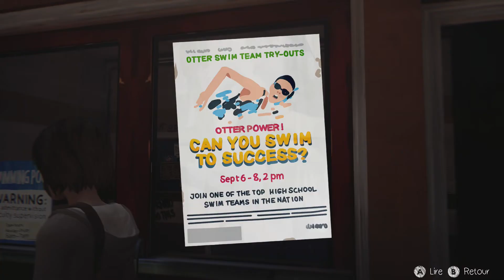Life is Strange Remastered : Episode 01 : Chrysalis : Partie 02 : Victoria bloque mon jeu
2ème partie de l'épisode 01 de Life is Strange Remastered ou je suis confronter a un bug en voulant parler a Victoria